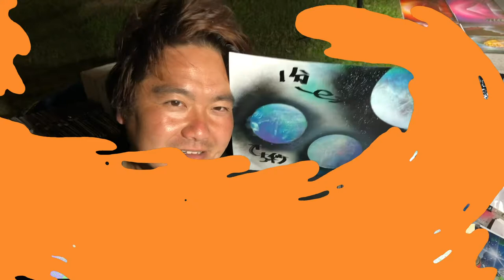【スプレーアート】10秒と30秒と1分で描き比べてみた